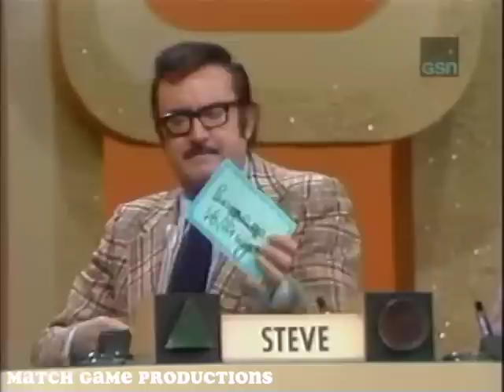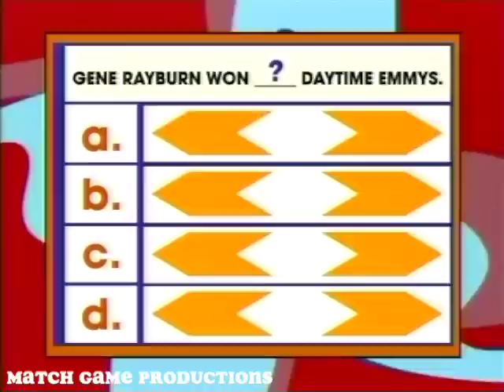Match Game 74 (Episode 158) (With Slate) ("The Boob Walkout!") (GOLD STAR EPISODE)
One of the most famous episodes of Match Game is now here in full for your entertainment.  Enjoy the "Boob Walkout!"

Today's Panel:  Steve Allen, Brett Somers, Charles Nelson Reilly, Fannie Flagg, Richard Dawson, and Kay Ballard